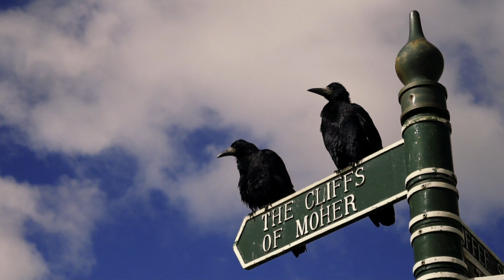Six Days in Ireland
Shot in 4k using Sony A7SII and DJI Mavic Pro.  Stabilized using a Zhiyun Crane V2 gimbal.